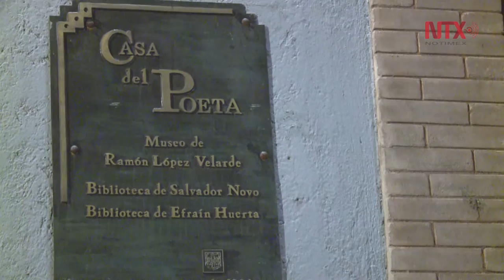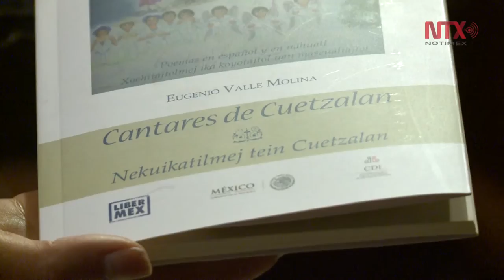Presenta Eugenio Valle Molina "Cantares de Cuetzalan"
Se trata de un poemario en náhuatl y español que incluye un fonolibro